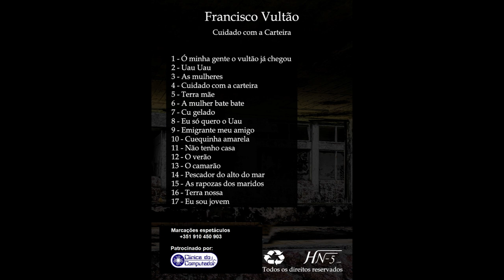Viva a Aventura Musical de Francisco Vultão: Cuidado com a Carteira!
1º CD de originais de música popular portuguesa, com letras e músicas do próprio.

Faixa 1: Ó minha gente o Vultão já chegou
Faixa 2: Uau Uau (Primeiro single tocado nas rádios)
Faixa 3: As Mulheres
Faixa 4: Cuidado com a Carteira (Tema que dá nome ao CD)
Faixa 5: Terra Mãe
Faixa 6: A Mulher Bate Bate
Faixa 7: Cu’Gelado
Faixa 8: Eu só quero o Uau
Faixa 9: Emigrante meu amigo (Homenagem aos emigrantes)
Faixa 10: Cuequinha Amarela (Grande sucesso)
Faixa 11: Não tenho casa
Faixa 12: O Verão
Faixa 13: O Camarão
Faixa 14: Pescador do Alto Mar (Homenagem à festa dos Pescadores)
Faixa 15: As Raposas dos Maridos
Faixa 16: Terra Nossa
Faixa 17: Eu Sou Jovem (Incursão em ritmos mais jovens)

Francisco Vultão é natural da Ilha de São Miguel de onde emigrou para o Canadá, regressado a Portugal veio trabalhar para a Ilha de Santa Maria, onde desde então já gravou no seu estúdio, 2 Cd’s, sendo este “Cuidado com a Carteira” o primeiro.
Em breve o segundo CD estará aqui disponível ao público.
Francisco Vultão é um “One man Show”, tem todo o seu equipamento de som, que leva para os seus concertos ao vivo, onde actua por horas a fio, animando as festas e romarias por onde passa. Ninguém fica indiferente à sua música, ao seu bom humor e amabilidade.
Para marcação de concertos ou para equipamento de som para eventos contactar: (Ainda com algumas datas em aberto para 2023)